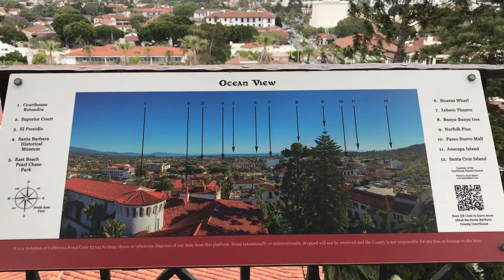カリフォルニア州サンタバーバラの景色